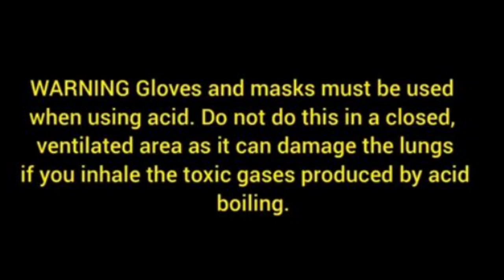Gold recovery from circuit board pcb